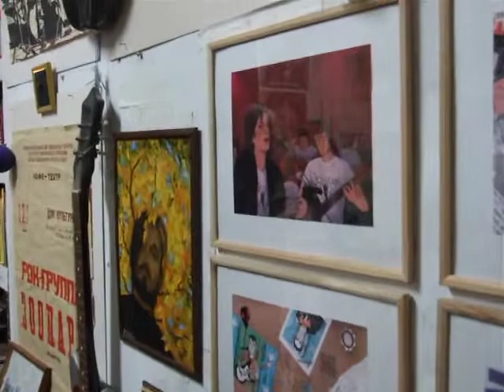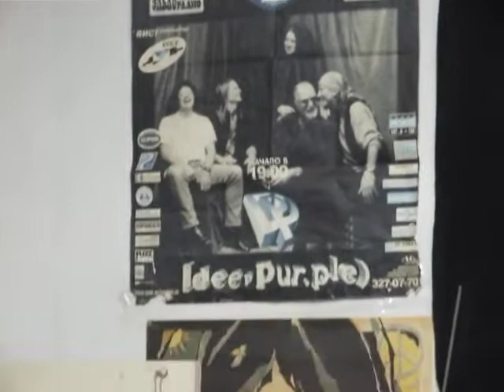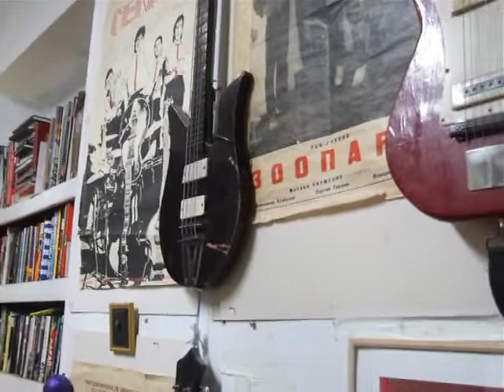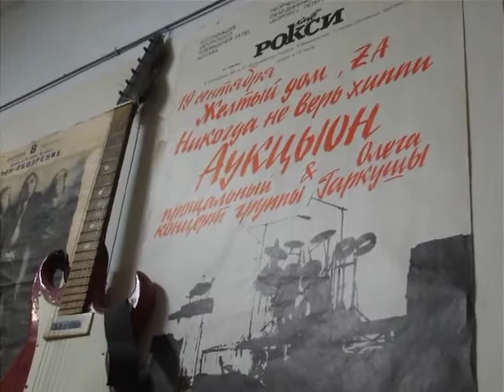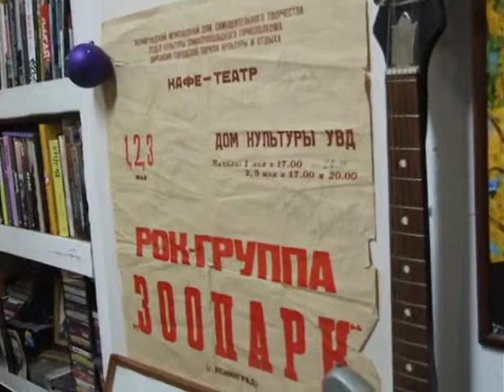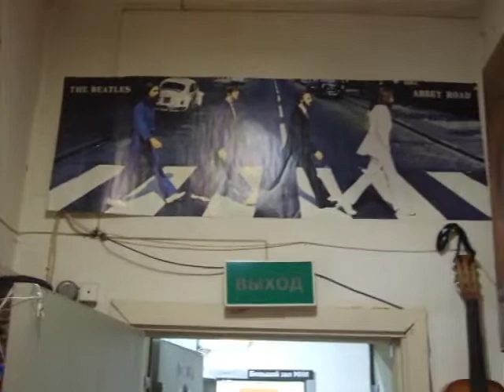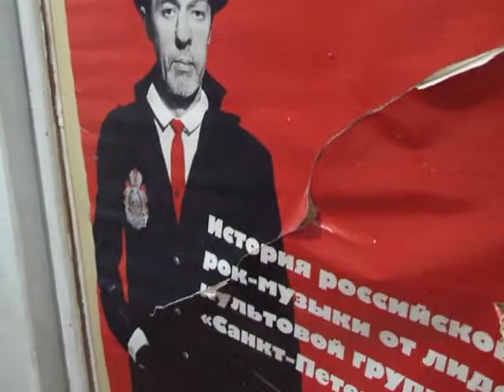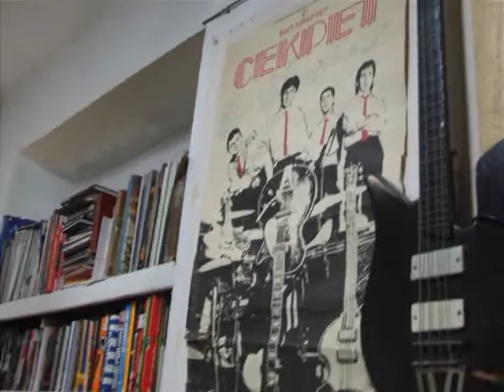Лекция в Музее русского рока: В. Рекшан о первом концерте группы "Кино", гитарах и рок-афишах.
Владимир Рекшан о первом концерте группы "Кино": "Вышел монгол в жабо и заголосил, а из-за кулис выглядывал Гребенщиков с барабаном. Пол зала встало и пошло пить пиво в буфет".

Смотрим видео запись лекции в единственном в России Музее русского рока в Петербурге: Основатель рок-группы "Санкт-Петербург" и самого музея, певец, автор, писатель и спортсмен, живой экспонат музея "Реалии русского рока" Владимир Рекшан о Ленинградском рок-клубе, концертах, раритетных гитарах и рок-афишах.